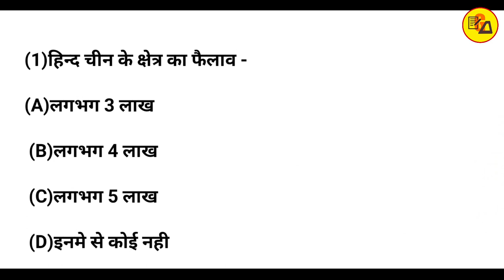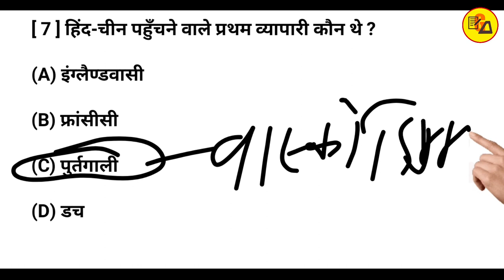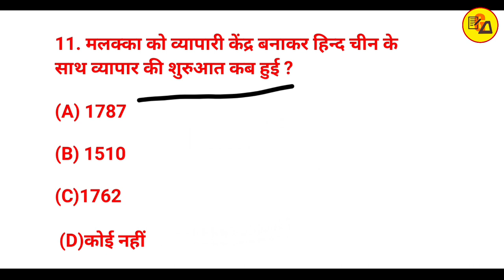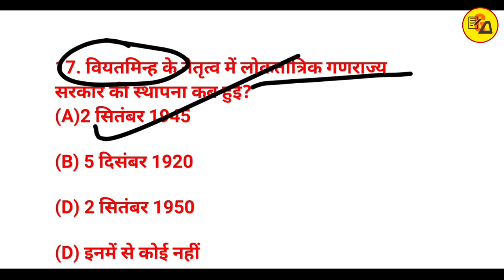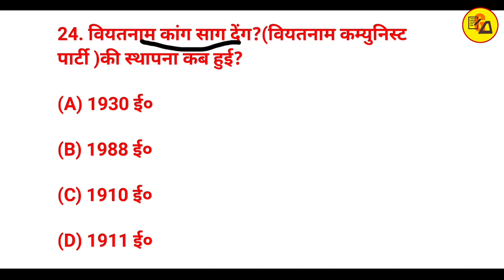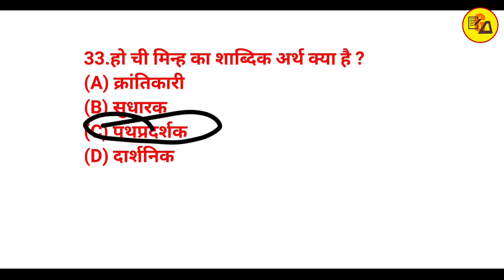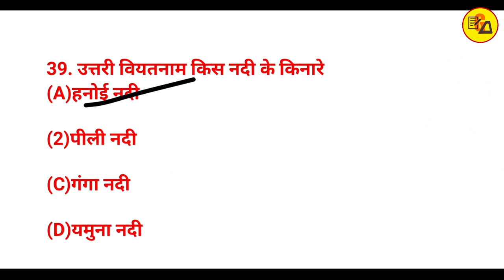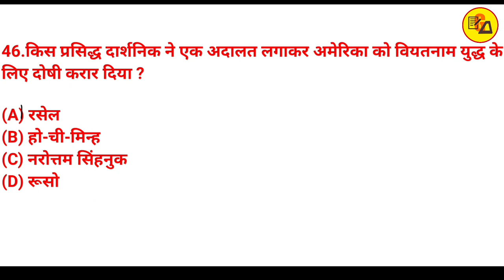Class 10 इतिहास MCQs.|Class 10 History MCQs. Lesson_3 By Amit Sir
Best Wishes :-
इस वीडियो में कक्षा 10वीं के सामाजिक विज्ञान के किताब से इतिहास के तीसरे पाठ अर्थात हिंद चीन में राष्ट्रवादी आंदोलन के बारे में ऑब्जेक्टिव तैयार किया गया है जो आपके आने वाले वार्षिक एग्जाम के लिए बहुत ही ज्यादा महत्वपूर्ण साबित होने वाला है इसलिए इस वीडियो को अपने दोस्तों तक पहुंचाने की कोशिश करें ताकि सभी विद्यार्थी इसका फायदा उठा सकें l